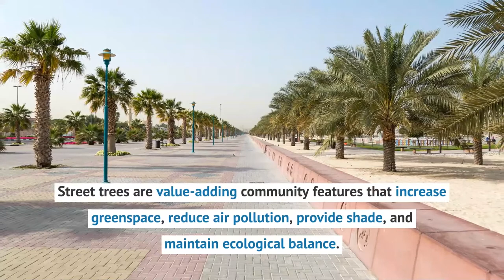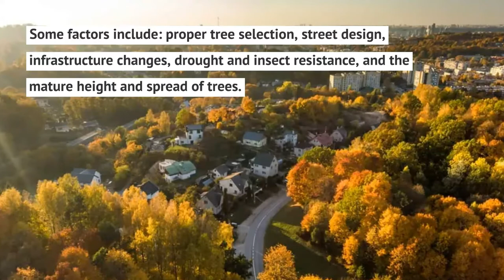Best Trees for Sidewalks and Streets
Street trees add green features and design value to cityscapes. The planner must account for factors such as demand level for the urban environment, the tree’s ability to stay hardy regardless of changes in climate, and the adaptation to soil and microclimate conditions. Proper tree selection ensures that urban trees will flourish and complement street design, while preserving a healthy lifespan. To ensure a healthy lifespan, tree grates help create a protective barrier for urban trees.